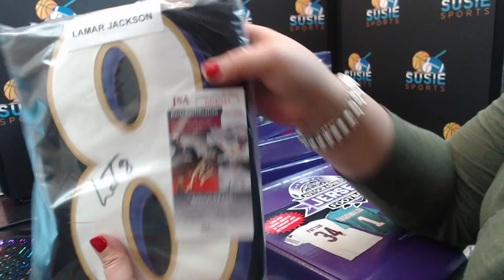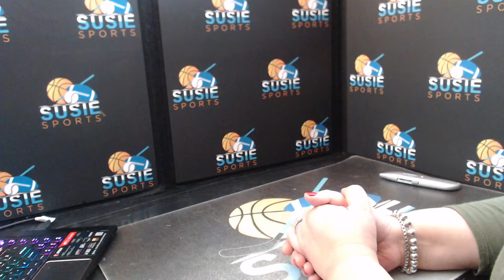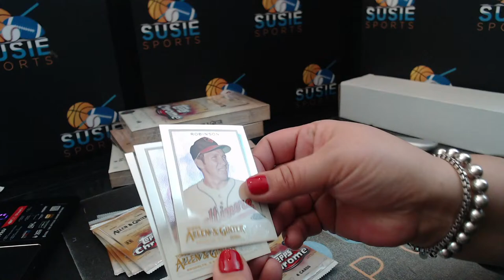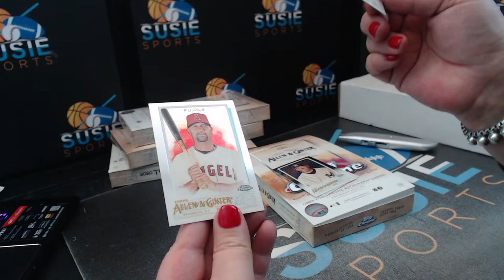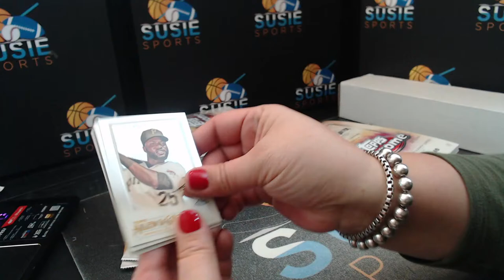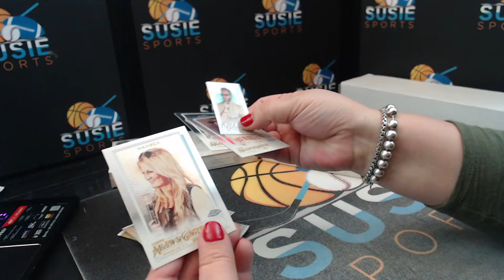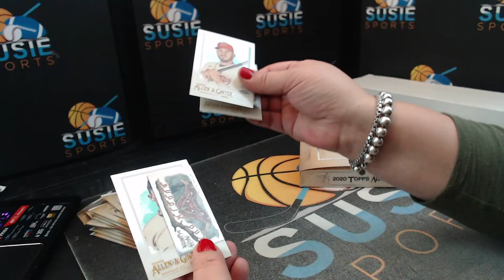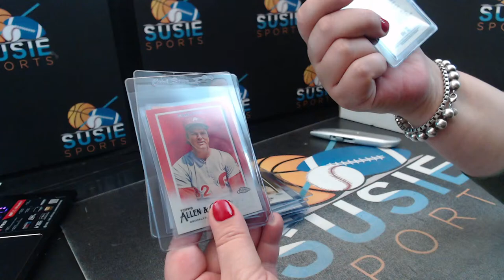2020 Leaf Football Jerseys and 2020 Topps Allen and Ginter Chrome Breaks